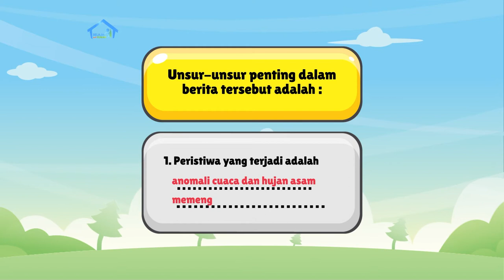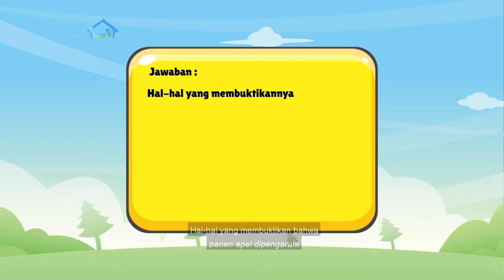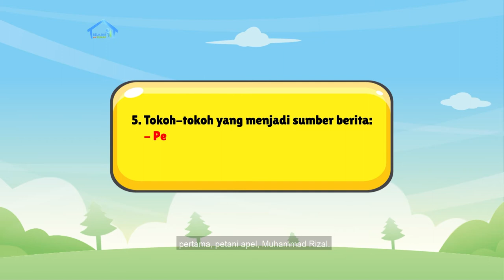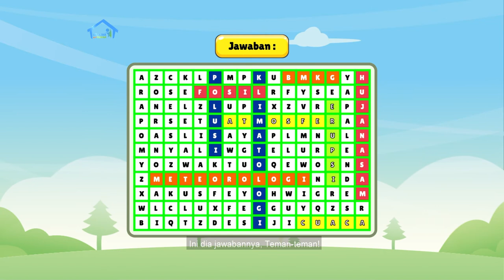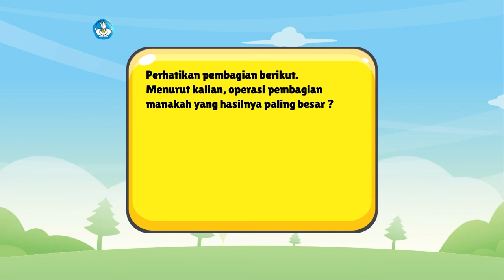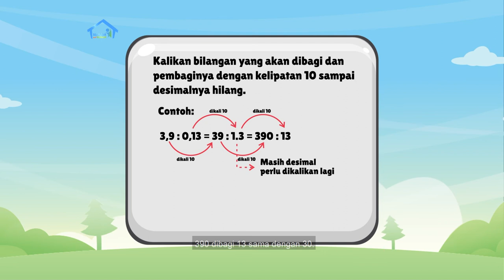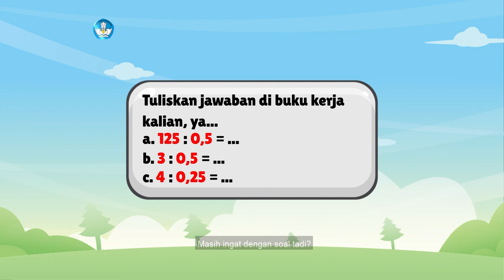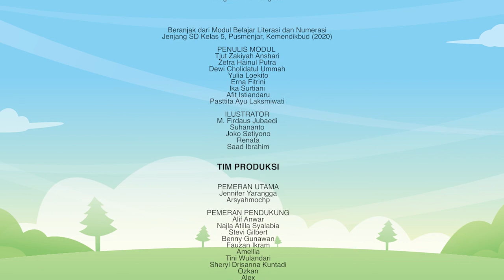BDR | SD Kelas V | Episode 48 - Pengaruh Anomali Cuaca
Sinopsis

Kak Zara membaca buku bertajuk “Kipas Angin Raksasa” bersama Rio, dan mempelajari cara menghitung penggunaan daya listrik pada lampu. Pada Konsep Matematika, mereka belajar tentang konsep penghitungan jarak pada kendaraan yang menggunakan energi listrik, dan perbandingan antara kendaraan listrik dan kendaraan berbahan bakar bensin. Selain itu, Kak Zara akan mendampingi Rio dalam membuat proyek infografis.